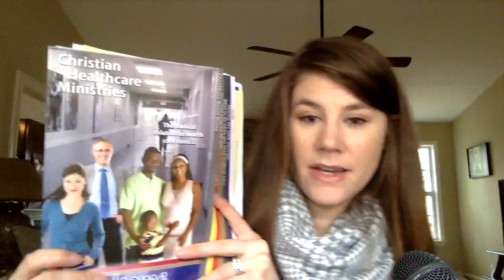We don't have health insurance. Here's what we have instead.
Since we're now a completely self-employed household, we have to pay for health insurance out of pocket. The premiums and deductibles available on the open market and privately were wayyyyy outside our budget as a family of five. So, we decided that we weren't going to go the traditional health insurance route. Here's how we're still covered in case of a medical emergency.

 (please use member name: Patrick Fearon & Member number #283967 as your sponsor info if you decide to join :) ).